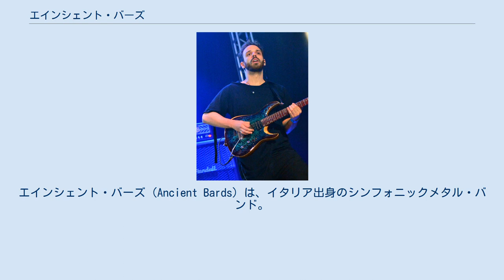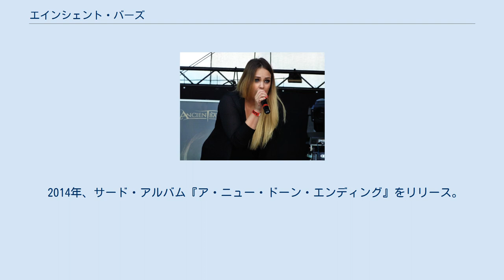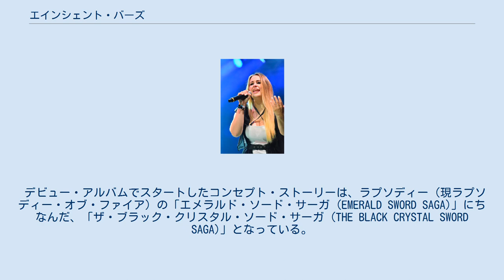エインシェント・バーズ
イタリアのヘヴィメタル・バンド
エインシェント・バーズ（Ancient Bards）は、イタリア出身のシンフォニックメタル・バンド。
 女性ボーカルをフィーチュアし、オーケストレーションを大々的に導入したドラマティックなエピック・メタルを特徴としており、ラプソディー・オブ・ファイアのフォロワーの一つとされている。
 チェコ・ホドニーン公演 (2014年) 2006年、ダニエレ・マッツァ (キーボード)がマルティノ・ガラットーニ (ベース)と出会い、プロジェクトとしてバンドが始動する。
 2007年、夏頃に女性ボーカリストのサラ・スクワドラーニ、クラウディオ・ピエトロニック (ギター)、ファビオ・バルドゥッチ (ギター)、アレッサンドロ・カリキーニ (ドラム)を加えて6人編成となり、デモEP『Trailer of the Black Crystal Sword Saga』の制作を開始する。
 バンドの創設者であるダニエレ・マッツァがここに描き出したのは、北欧神話やケルトのイメージ、さらにRPGの傑作『ファイナルファンタジーシリーズ』にインスパイアされた壮大な幻想物語からの抜粋であった。
 2008年春に、EP『Trailer of the Black Crystal Sword Saga』が完成し、雑誌やウェブで高い評価が寄せられた。
ブッキング・エージェント「BLOGNA ROCK CITY」のサポートを得たバンドは、イタリア国内のフェスティバルやクラブでライブを行い、大きな反響を呼んだ（競演 : アルマー、チュリサス、OVER THE RAINBOW、ホワイト・スカル）。
 2009年夏頃に、イタリアのエミリア＝ロマーニャ州のラヴェンナにある「FEAR STUDIO」でレコーディングに入る。
エンジニアにはDGMのギタリスト、シモーネ・ムラローニが迎えられた（シモーネはアコースティックギターやコーラスでもゲスト参加している）。
「LIMB MUSIC PRODUCTS」とディールを交わす。
 2010年、ファースト・アルバム『ジ・アライアンス・オヴ・ザ・キングス』が完成し、メジャー・デビュー。
 2011年、セカンド・アルバム『ソウルレス・チャイルド』をリリース。
 2014年、サード・アルバム『ア・ニュー・ドーン・エンディング』をリリース。
 2016年11月、初来日公演。
 デビュー・アルバムでスタートしたコンセプト・ストーリーは、ラプソディー（現ラプソディー・オブ・ファイア）の「エメラルド・ソード・サーガ (EMERALD SWORD SAGA)」にちなんだ、「ザ・ブラック・クリスタル・ソード・サーガ (THE BLACK CRYSTAL SWORD SAGA)」となっている。